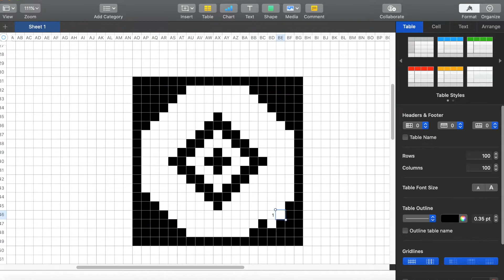Excel for Art